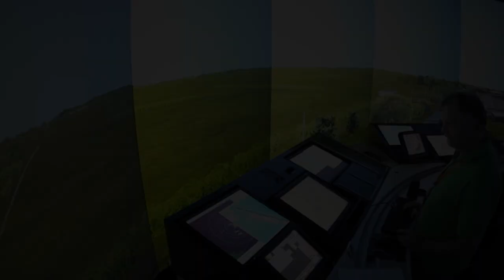Recruitment at Airservices - Air Traffic Control (Tower)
Meet Craig Allan, an air traffic controller at Essendon Tower.

Craig is one of more than 1,000 air traffic controllers at Airservices who safely handle around 4 million flights through our airspace every year.

If you're interested in becoming an air traffic controller more information is available